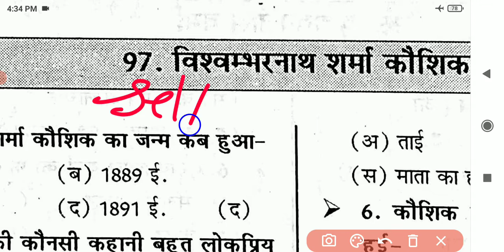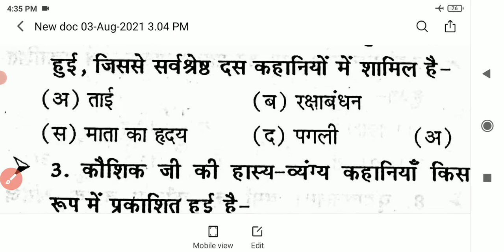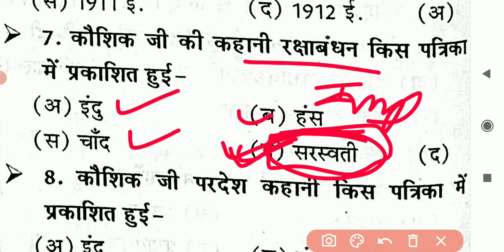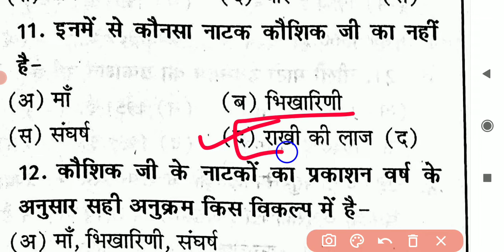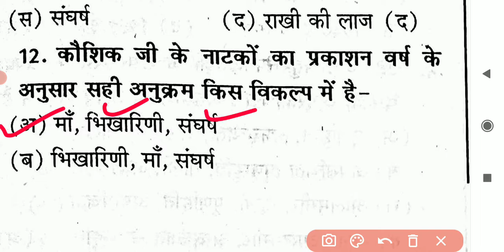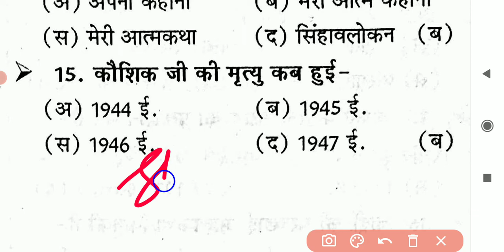विश्वंभर नाथ शर्मा 'कौशिक से सबंधित महत्वपूर्ण प्रश्न ,|| हिन्दी साहित्य, TGT, PGT ,UK LT ALL EXAM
🇮🇳जय हिंद🇮🇳
mp police exam teligramB

कवि विश्वंभर_नाथ_शर्मा 'कौशिक से सबंधित महत्वपूर्ण प्रश्न ,|| हिन्दी साहित्य, TGT, PGT ,UK LT ALL EXAM

W#SUPERTET2021​
DSSSB_PGT_HINDI, |Dsssb_exam_june_2021, l dsssb pgt exam ,| hindi sahitya
uppgt​
hindisahitya​
hindisahityatricks​
hindinetexam​
ukltexamhindi​
gicexam​
mpsiexam​
dssb​,
hptet​
panjabmastercadre​
htet​
uptet​
hindisahityakaitihas​
hindisahityaadhunikkal​
hindisahityarachnaye​
rachnayetricks
kaviorrachnayetricks​
hindi_sahitya_tricks​
hindi_sahitya_tgt_exam​
hindi_sahitya_pgt_exam​
hindi_sahitya_gic_exam​
hindi_tricks​
hindivyakaran​
hindisahitya_sumit_sir

Hindi sahitya
Hindi vyakaran
Hindi literature